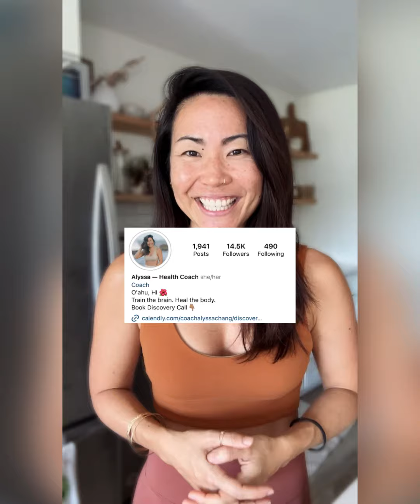Ignoring Weight Training Signals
Building on our discussion of ignoring body signals, today let’s dive into the signals I used to overlook during weight training...

I’d typically start off feeling great during my sets, but as I reached the end, vertigo, heightened anxiety, and pain from my back to my neck took over, leaving me deflated and in more pain post-session.

Not to mention, having to mentally and physically prepare for the next 5 days of managing the most intense muscle soreness.

Now, my weight training sessions are a dialogue with my body.

When I sense tightness or discomfort, I pause, incorporate targeted drills to reduce threats or sometimes wrap up early and head home to rest.

My weight training sessions are focused on playfulness, grounding, and fostering a connection with myself—far from old habits of enduring, disconnecting, and punishing.

Within Better Expert, it’s not about handing you one tool — our goal is to throw a bunch of options your way—Why? Because the more tools you’ve got, the more confident you’ll be on your journey, and that’s how you reach your goals!